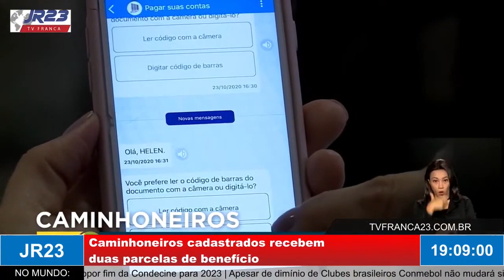Caminhoneiros cadastrados recebem duas parcelas de benefício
Matéria do JR 23, edição de terça-feira, 6 de Setembro de 2022.